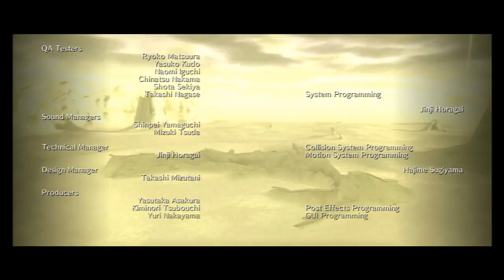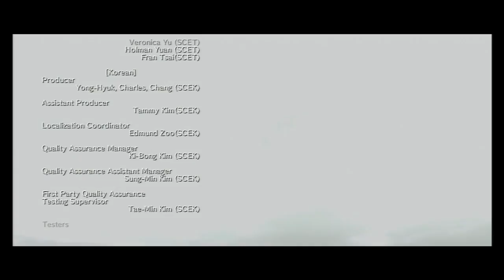Shadow of the Colossus [Part 16] 16th Colossus: Malus & Ending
The final colossus and conclusion to this epic game. Let's finish this.